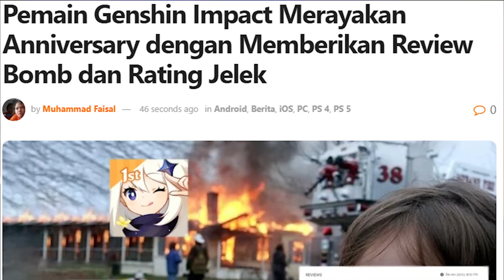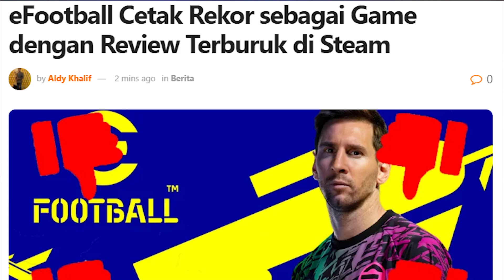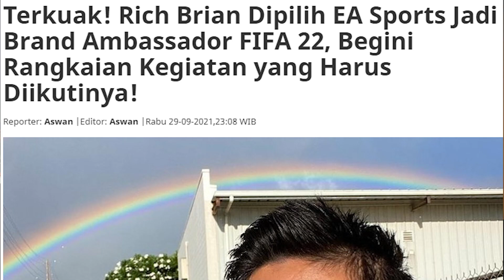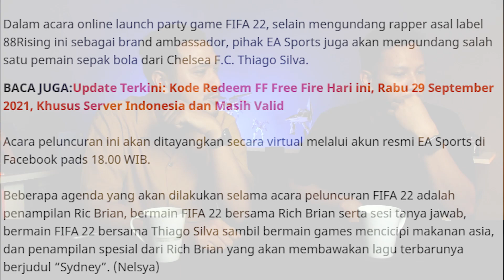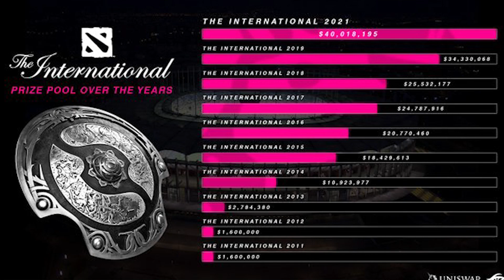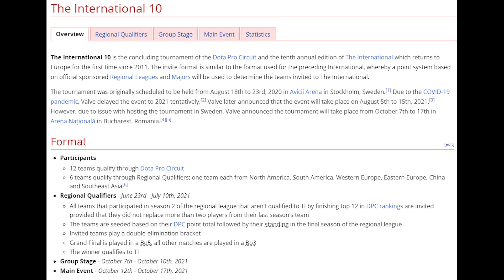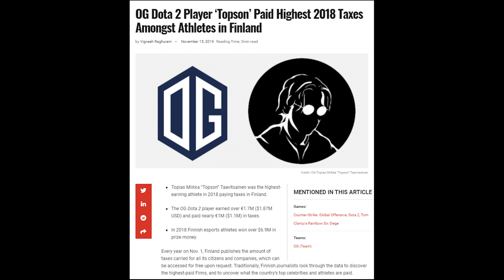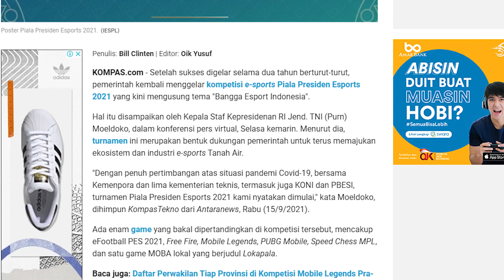UPSS GATEL EPS. 2 - PIALA PRESIDEN SUDAH DEKAT, KASUR GAMING BUAT APA??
Hello! Selamat datang di episode kedua Upss Gatel
(Update Singkat Seputar Games dan Teknologi)

Disini kita bakal ngebahas berita-berita tentang perkembangan dunia Games dan Teknologi.

Kasih masukan dong kurang kurang apanya

Btw, kita juga menyediakan jasa untuk mmembersihkan PC, rakit PC, dan upgrade PC untuk area Bandung Raya. Caranya gampang, tinggal DM ke Instagram kita di @afterwave.tech!